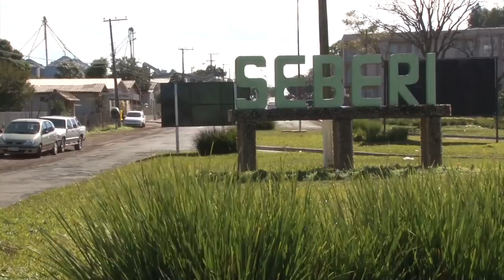Rio Grande Rural #999 04/02/18 2º bloco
- Produtores participam do programa gestão sustentável e colhem bons resultados